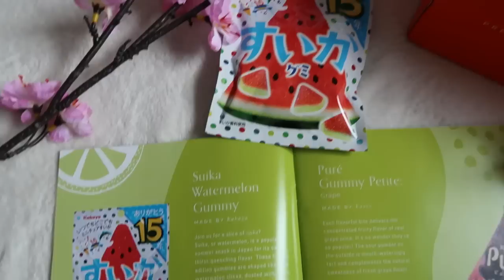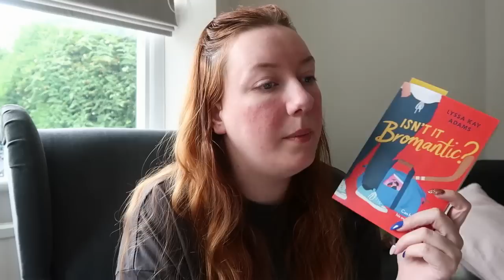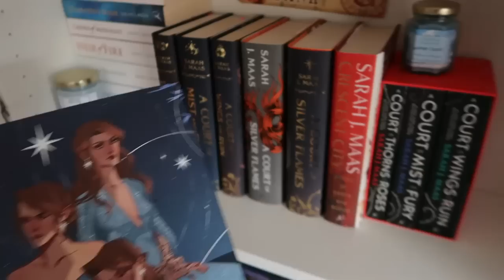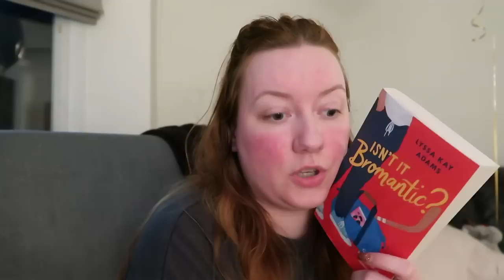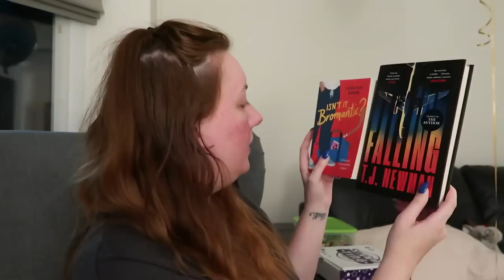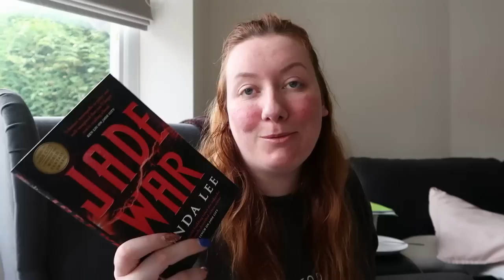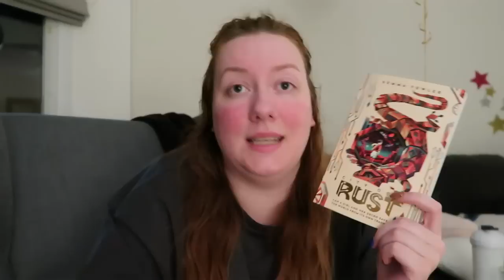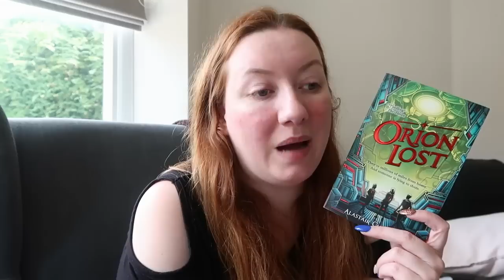48HR READING VLOG | Self Isolation, Reading 5 books and a couple unboxings